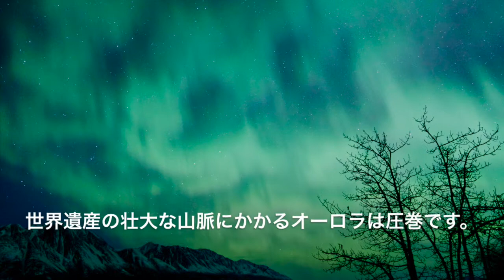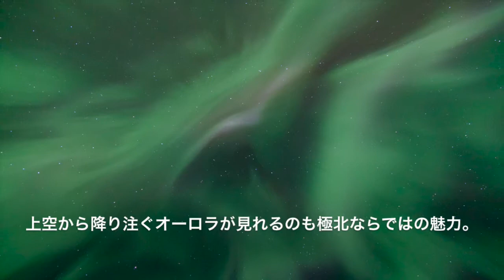2015年 極北のユーコン世界遺産クルアニ国立公園とオーロラの旅８日間 紹介ビデオ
世界遺産の大自然を満喫！　カナダ・ユーコン準州、クルアニ国立公園を目の前に望む最高のロケーションに滞在。ロ­ッジの目の前でのオーロラ鑑賞や、スノーシュー体験など、プレイベート空間を存分にお­楽しみ頂けます。